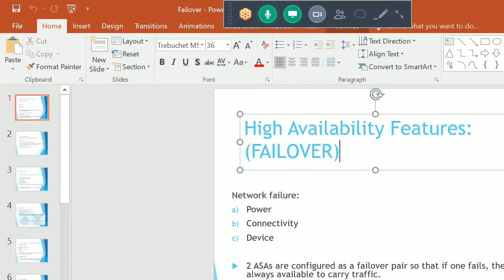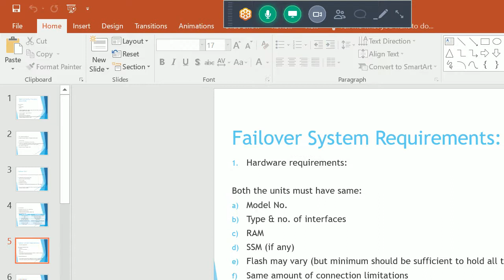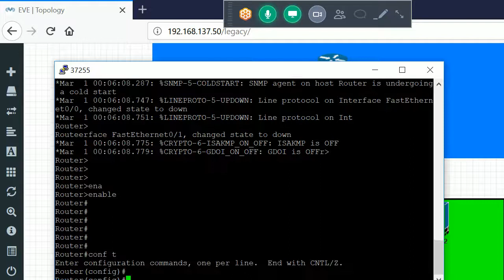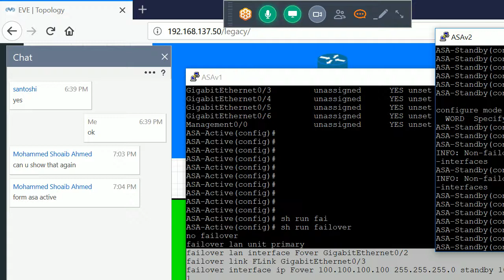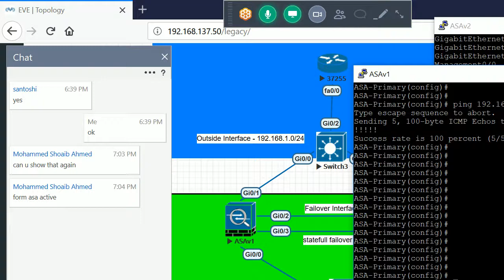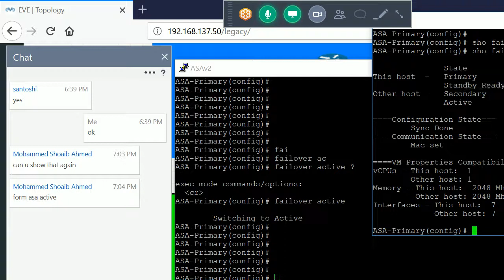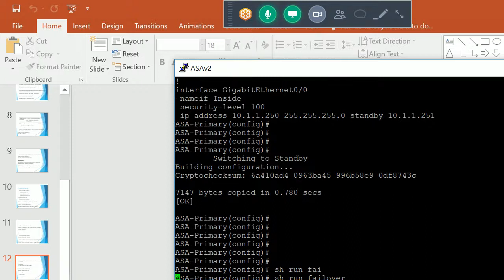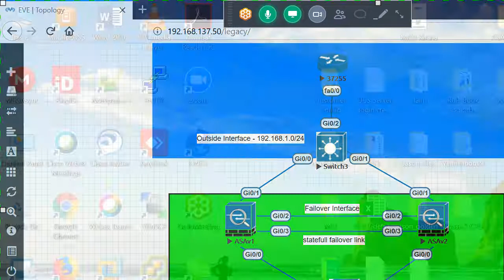ASA Firewall Failover